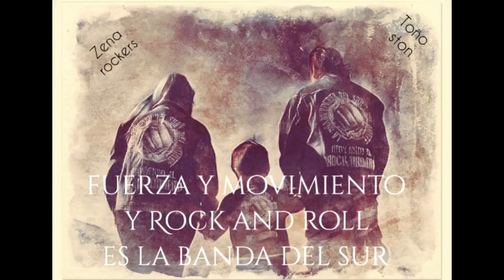SIN HOGAR ))EN VIVO 030421((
SIN HOGAR EN MAGDALENA CONTRERAS